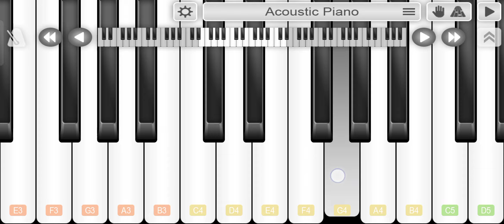RAGHUPATI RAGHAV RAJA RAM